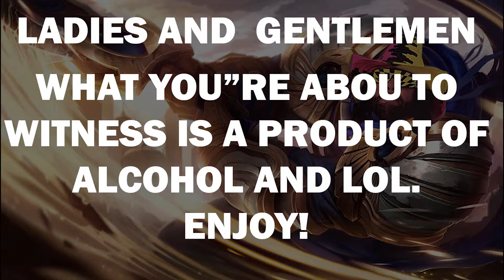MACHOMAN GAREN SAVAGE!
Machoman possesses the Sword of Demacia!